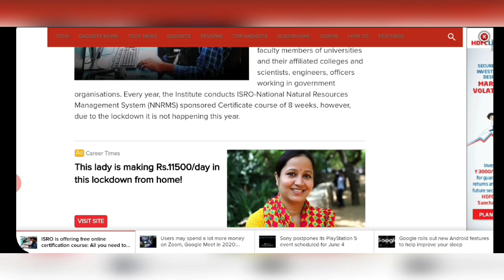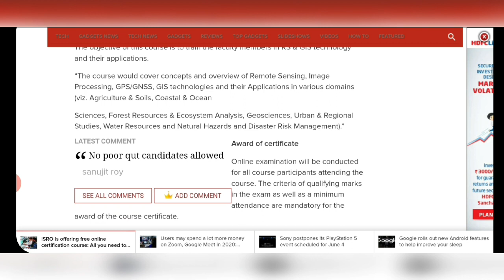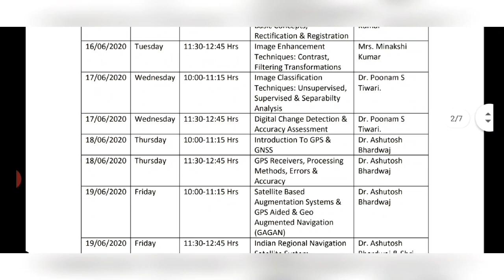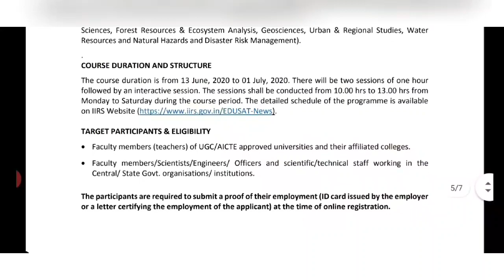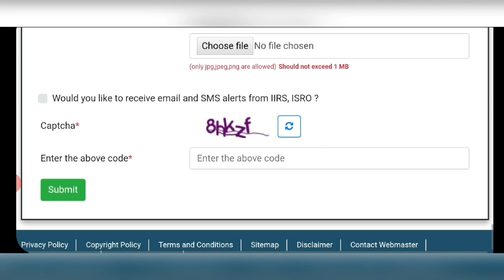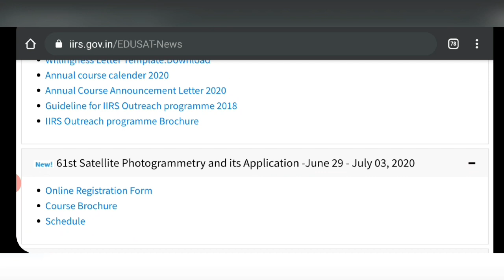ISRO providing free online course with certification 2020/Register ISRO online courses/freecourses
ISRO launches free certification course.